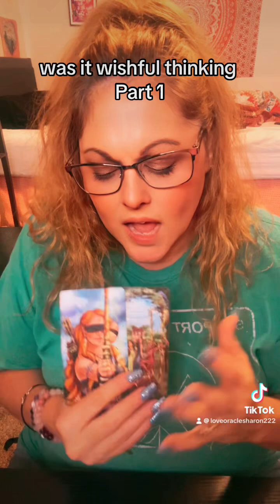was it wishful thinking? part 1￼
Text readings are open $25 in depth text reading $loveoraclesharon222 text me and tell me what kind of reading you would like!